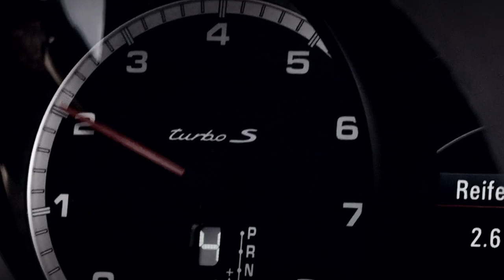2013 Porsche 911 Turbo & 911 Turbo S Coupe debut promo